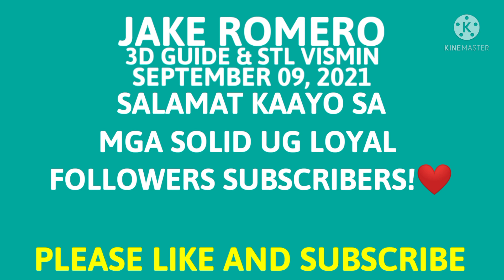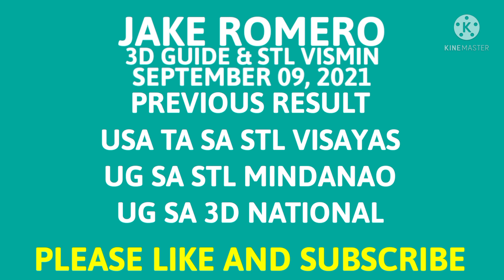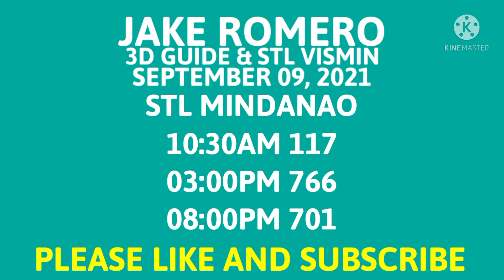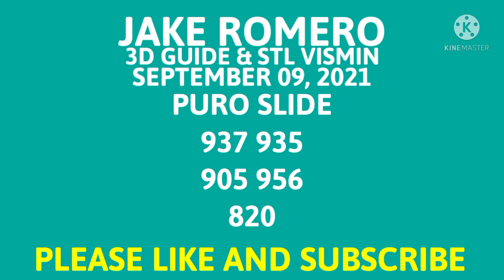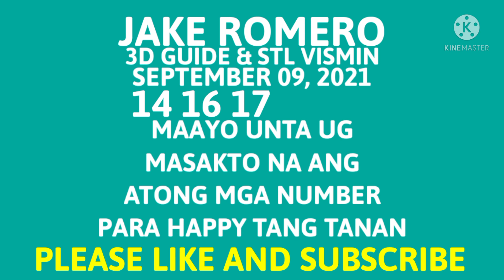Swertres hearing for today/September 09, 2021/All draw guide